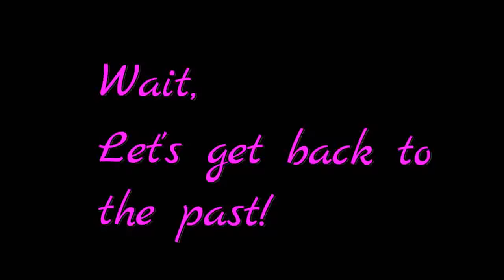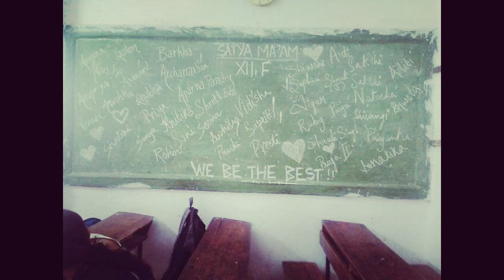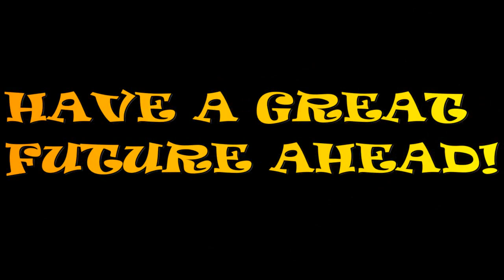Farewell|A short film|School life story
It is a short film based on the batch of 2017 of St. Dominic Savio's high School.